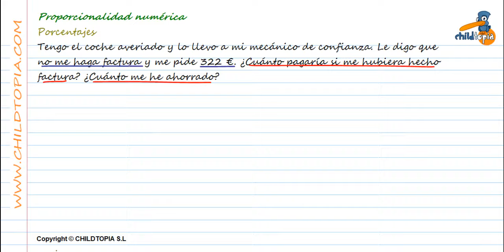Proporcionalidad numérica: Porcentajes. 3º de ESO matemáticas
Ejercicios y problemas de matemáticas de 3º de ESO de proporcionalidad numérica, con estos ejercicios aprenderemos resolver problemas con porcentajes